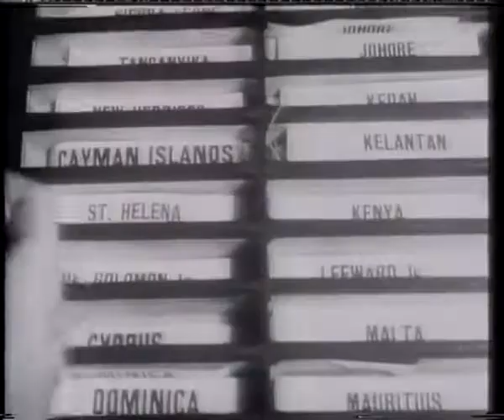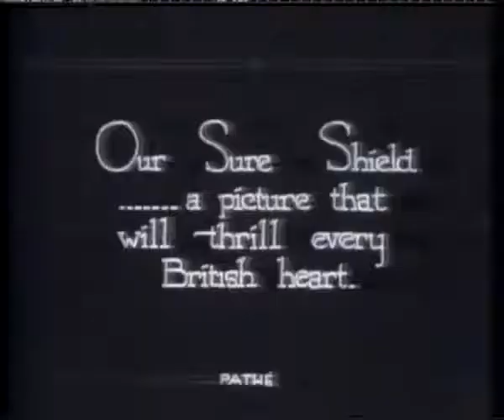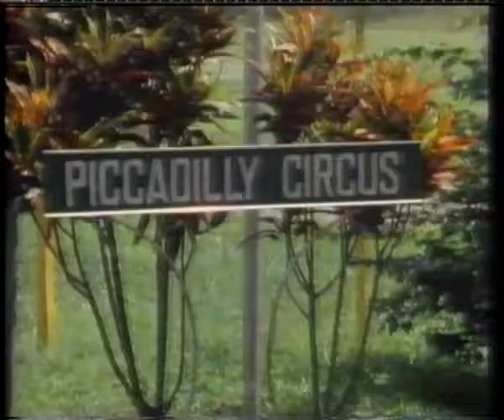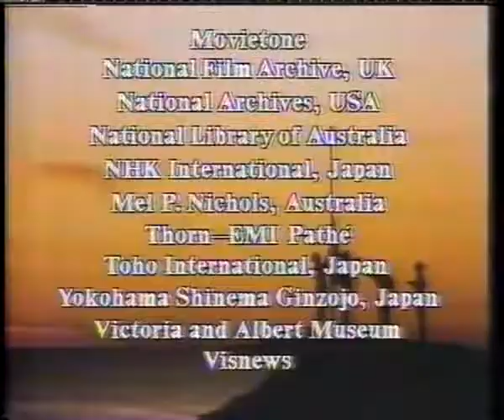End of Empire 1985, chapter 1 The Beginning of the End